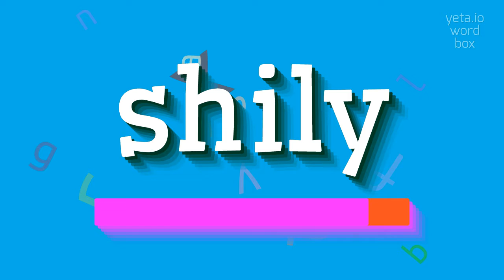How to say "shily"! (High Quality Voices)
Watch in this video how to say and pronounce "shily"!